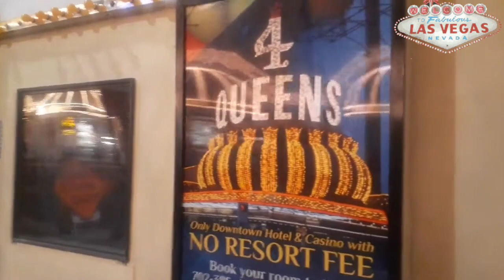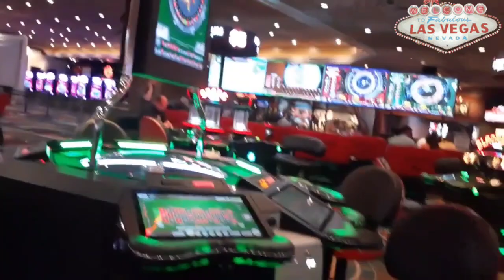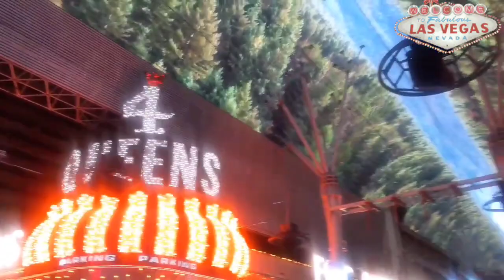COME VISIT. LAS VEGAS 2024